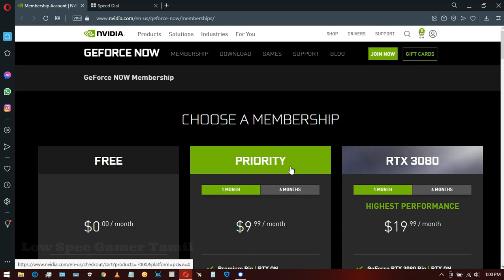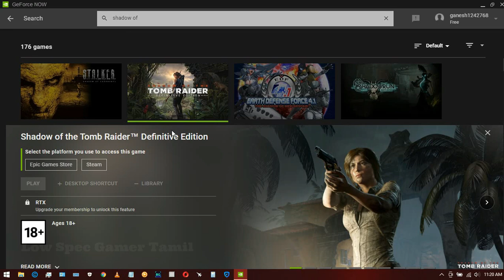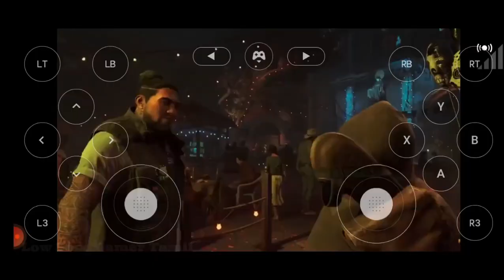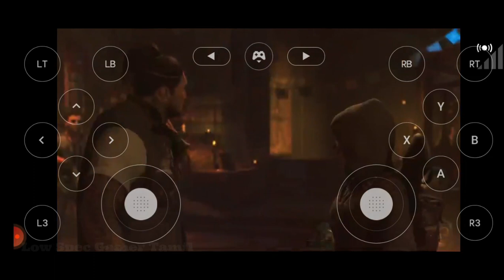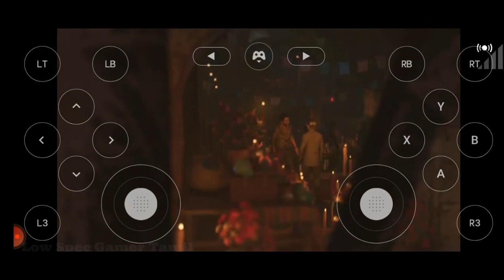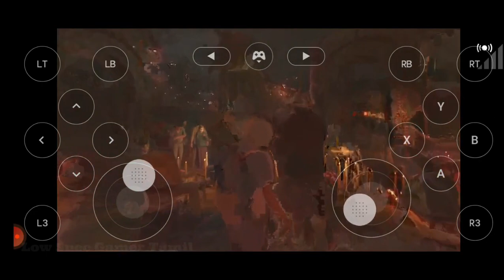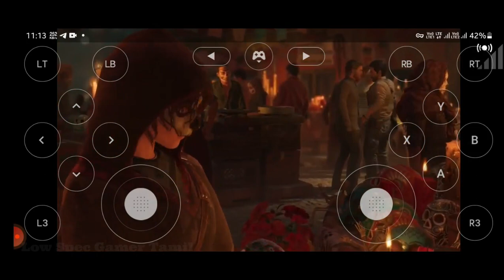Free Cloud Gaming | Nvidia GeForce now | Government laptop | testing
0:00 download GeForce now
0:09 create and connect nvidia account
0:16 connect your ubi or epic or steam account
0:25 select membership plan
0:35 adjust streaming quality based on your internet connection
1:40 shadow of the tomb raider (pc)
4:05 a plague tale innocence (pc)
4:57 control (pc)
7:27 shadow of the tomb raider (mobile)